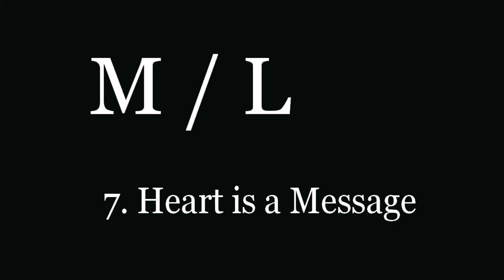Heart is a Message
I read that in the Chinese language, at least at the time of their classic
poetry, there was no distinction between heart and mind.  I kind of like
the heart system.
Mowbray:  vocal and acoustic guitar.  Tyler Lieb:  electric guitar